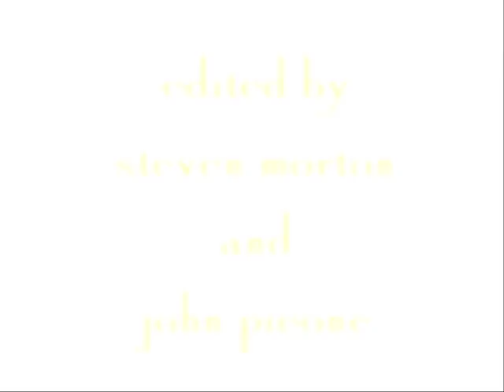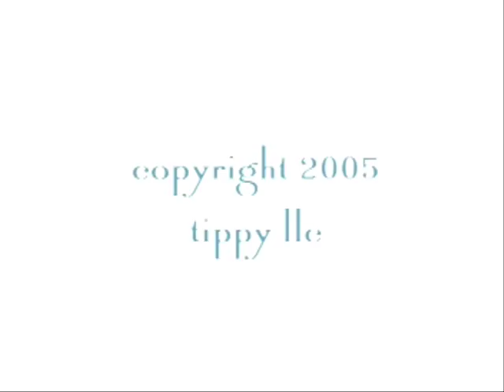The Tippy Story: The night I gave birth to the puppies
This is chapter 18: the night Tippy gae birth to Tippy is worried about. She is working hard to get away from Evie who was being very neurotic about the puppies coming.